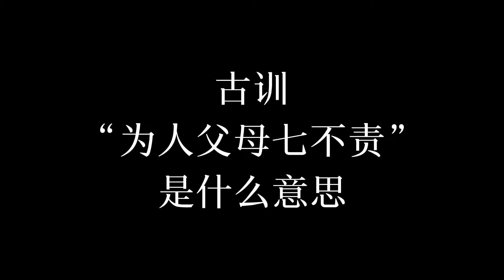NO！千萬不要這樣對「孩子」！| 爲人父母“七不責” | 正好爺爺講故事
古人云：爲人子女“五不怨”，爲人父母“七不責”
都有哪七“不責”？
正好爺爺來給妳講述背後的中華文化！

中華文化｜ 中國傳統文化｜ Chinese Culture｜ Chinese traditional culture

中華文化 中國傳統文化 Chineseculture Chinese traditional culture

▼ ※※正好爺爺的熱門視頻※※▼

Order of Playing Mahjong | 為什麽麻將要按逆時針打？ | 打麻將的順序 | 逆時針打麻將 | 麻將規則背後的中華文化：

How to select a good crab? | 如何挑選螃蟹? | 挑蟹達人零失誤！| 螃蟹肥不肥，一看就知道！

Beauty in Ancient China | 古代女人如何追求美麗？｜古代美人奢靡生活：真正精緻到頭髮絲的氛圍美｜古代女子教你真正的氛圍美

Double happiness | 雙“喜喜”字的歷史小故事一副对联达成人生“双喜” | 金榜题名时，洞房花烛夜 | 你不知道的“囍”的来历

Why “Forbidden City”? ｜故宮爲什麽叫紫禁城? | 爲什麽中國人叫故宮紫禁城? | 紫禁城名字的由來